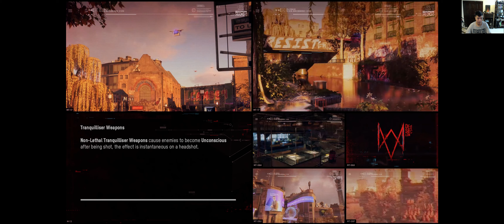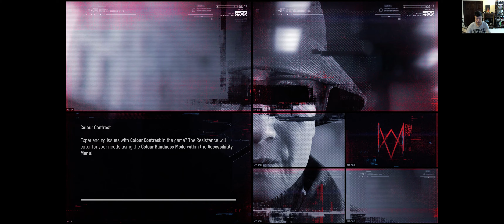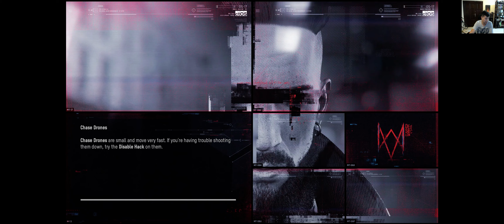Watch Dogs Legion Part 6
Watch Dogs: Legion is an action-adventure game, developed by Ubisoft Toronto and published by Ubisoft. It is the third instalment in the Watch Dogs series, and the sequel to Watch Dogs 2. The game is set within an open world, fictionalised representation of London, and will feature the ability to control multiple characters that can be recruited across the game's setting and who can be permanently lost during the course of a playthrough if players have the permadeath option enabled, providing a more dynamic influence on the game's narrative. The game will also feature a cooperative multiplayer that will allow up to four players to work together. It was released for Microsoft Windows, PlayStation 4, Xbox One, and Stadia on 29 October 2020, as well for the Xbox Series X/S on 10 November 2020, and for the PlayStation 5 on 12 November 2020 as a launch title for both the PlayStation 5 and Xbox Series X/S consoles.

The game's story focuses on the London branch of hacker group DedSec, as they attempt to liberate the city from its dystopian surveillance state by recruiting allies from London's inhabitants. At the same time, the group focuses on investigating a string of terrorist attacks they were framed for, and who orchestrated them, discovering a deep conspiracy centered around the head of a private military company.